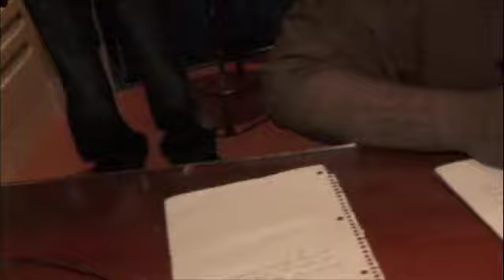A.M.P "KING OF THE CITY" FETTI RECORDS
A.M.P. & COJACK VIDEO GIVE VIEWERS AN INSIDE PEEK @ THE MAKING OF A.M.P.'s NEW ALBUM "KING OF THE CITY" COMING SOON!!!